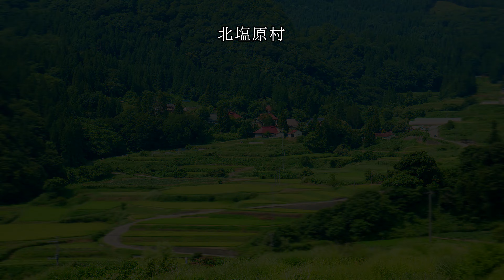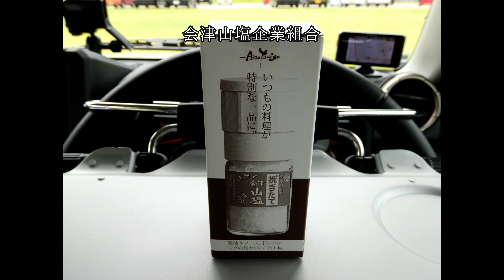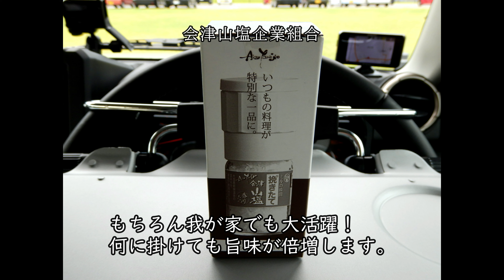新型ジムニーシエラで車中泊旅行！【福島県 北塩原村周辺 会津山塩】2019.8.SUZUKI Jimny JB74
夏休み、涼を求めて福島県車中泊旅行の様子です。
北塩原村を散策し、大塩裏磐梯温泉～二つの集落散策～山羊と遊ぶ～会津山塩の工場見学、などと巡ります。

🔸本動画は既に公開した【2019.8＃1.2】のリメイクであり重複しております。
ご迷惑をお掛け致します。
どうかよろしくお願い申し上げます。

【当動画について】
主に車載動画と現地での散策活動が中心となり、ドライブ、写真撮影、フィールドワーク、集落散策、温泉、現地での食事、など “旅情” を重視しています。

のんびりとお楽しみ頂けましたら幸いです。

※キャンプやBBQや自炊等はございません。予めご理解お願い申し上げます。

SUZUKI New Jimny JB74
新型ジムニーシエラ　2019.8